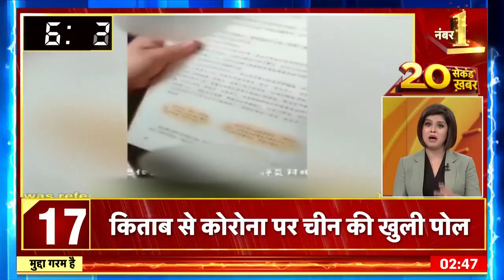Nonstop Superfast News: देश-दुनिया की 20 बड़ी खबरें | 20 Seconds Khabrein | Latest Top Headlines